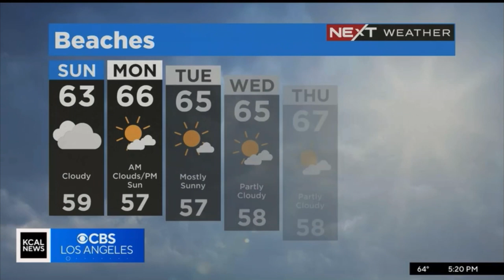KCAL CBS LOS ANGELES OLGA OSPINA NEXT WEATHER JUNE 10